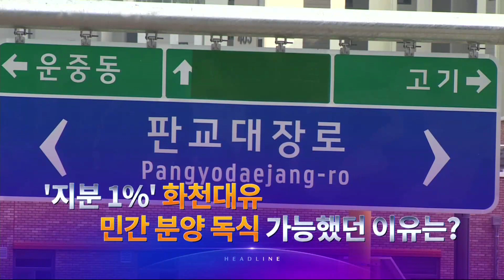9월 25일 '뉴스 7' 헤드라인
1. 코로나19 사태 이후, 처음으로 국내 신규 확진자가 3천명을 넘었습니다. 이동과 접촉이 많았던 추석 연휴 여파가 나타나기 시작한 건데, 다음 달 황금연휴와 단풍철을 앞두고 대확산 우려가 나옵니다.

2. 민주당 대선 경선의 최대 승부처인 호남 경선이 시작됐습니다. 광주 전남 경선에서 이낙연 후보가 근소한 차이로 1위를 차지하며 경선에서 처음 승리했습니다.

3. 국민의힘 유승민 후보가 제기한 공약 베끼기 의혹에, 윤석열 후보는 공약 설계 참여자의 명단을 공개하며 반박했습니다. 유 후보는 동문서답이라고 비판하는 등 두 후보의 공약 표절 공방이 가열되고 있습니다.

4. 지분 1%의 화천대유가 수 천억의 수익을 올릴 수 있었던 데는 은행법에 따라, 민간 분양을 독식했기 때문으로 나타났습니다. 화천대유가 특혜를 보는 구조였다는 지적이 나옵니다.